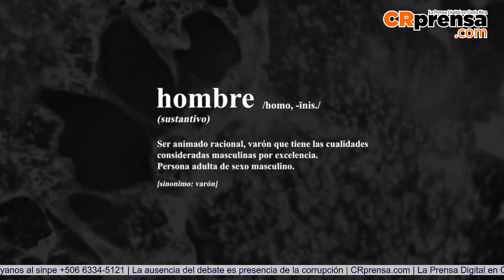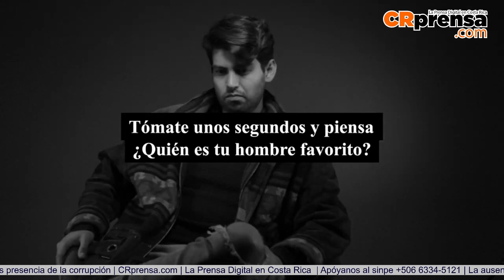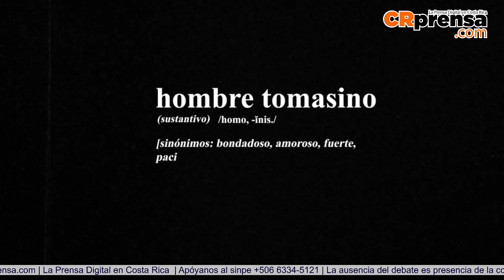¡Feliz Día Internacional del Hombre!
Cada 19 de noviembre se celebra el Día Internacional del Hombre, una fecha dedicada a reconocer las contribuciones, desafíos y roles de los hombres en la sociedad, promoviendo valores como la igualdad, el respeto y la salud integral.
Esta efeméride fue establecida en 1999 por iniciativa de Thomas Oaster y promovida por la UNESCO con el fin de abordar temas importantes como:
La salud masculina, física y mental, que enfrenta desafíos específicos como el alto índice de suicidio y enfermedades prevenibles.
Modelos positivos de masculinidad, para destacar hombres que inspiran y contribuyen al bienestar de sus comunidades.
Relaciones de género, fomentando la igualdad y la cooperación entre hombres y mujeres.
Reflexión y celebración
Este día no busca competir con otras fechas como el Día Internacional de la Mujer, sino generar un espacio para reflexionar sobre los retos únicos que enfrentan los hombres en áreas como la paternidad, la igualdad de derechos y la lucha contra estereotipos perjudiciales.
Además, es una oportunidad para agradecer a los hombres que con su ejemplo, amor y esfuerzo, construyen un mundo más solidario y equitativo.
¡A todos los hombres, gracias por ser parte de la solución y por inspirar con sus acciones!